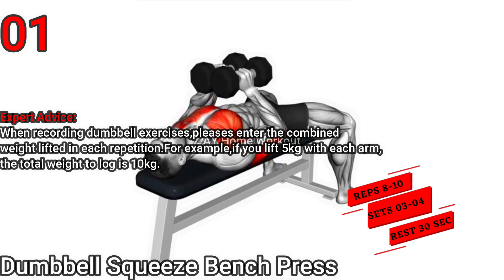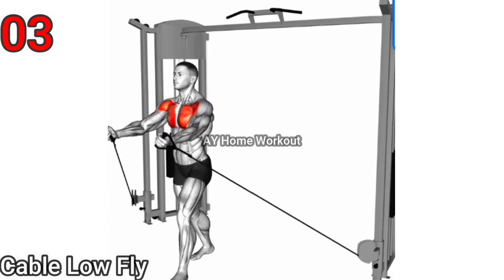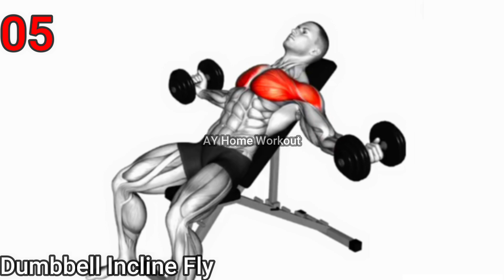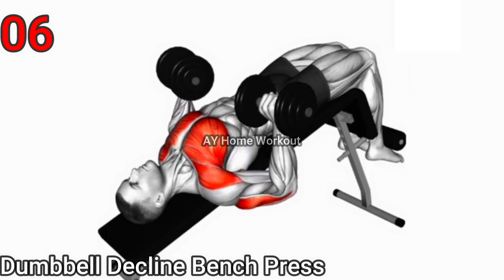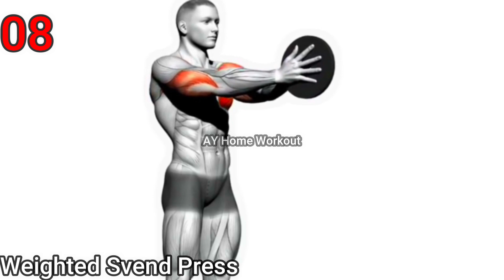Bigger & Wider Chest Workout